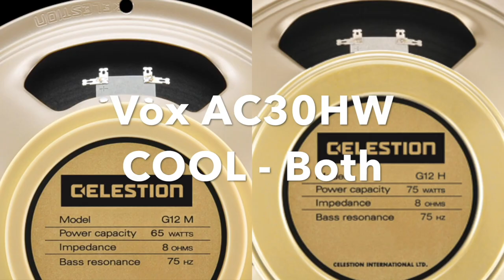Cab Battle - Mesa Recto vs Orange PPC V30 Edition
Cab Battle - Orange 212PPC vs Bogner 212c V30 Edition. Other gear used: Friedman Smallbox 50, Friedman Vintage T P90 and SM57s.